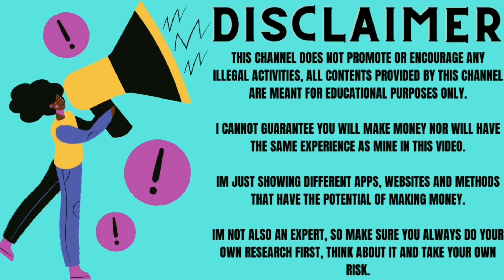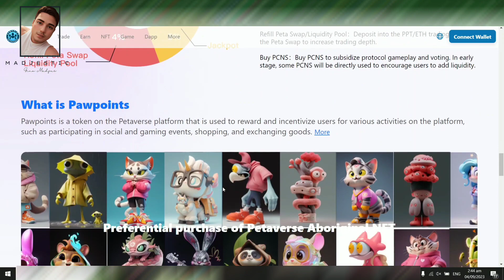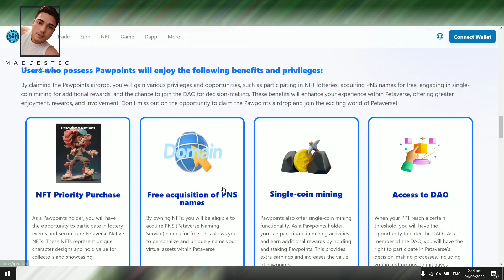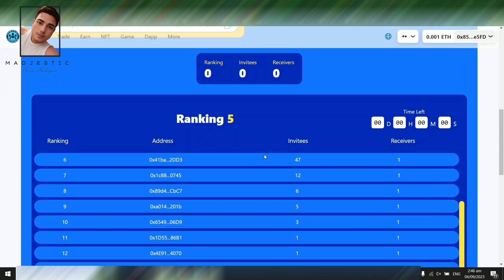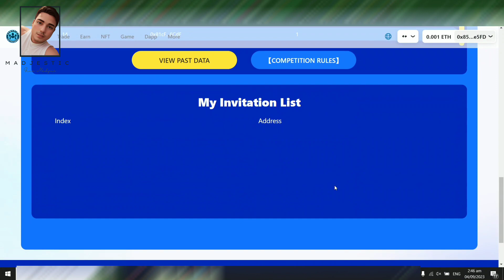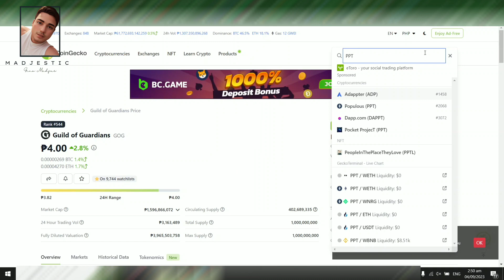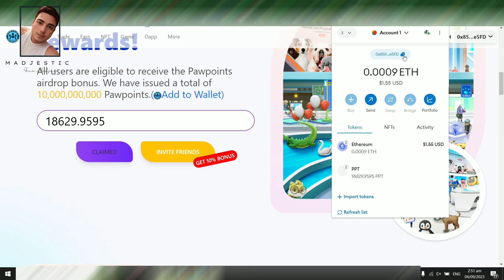DID YOU MADE TRANSACTIONS ON THE ZKSYNC CHAIN? EARN PAWPOINTS REWARDS | FIRST 28K ELIGIBLE USERS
DID YOU MADE TRANSACTIONS ON THE ZKSYNC CHAIN? EARN PAWPOINTS REWARDS | FIRST 28K ELIGIBLE USERS | GOT $921